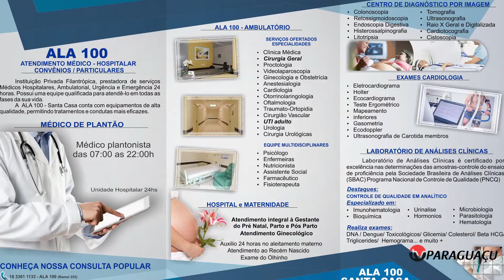Santa Casa revitaliza setor de convênios e particulares para melhorar o atendimento em Paraguaçu